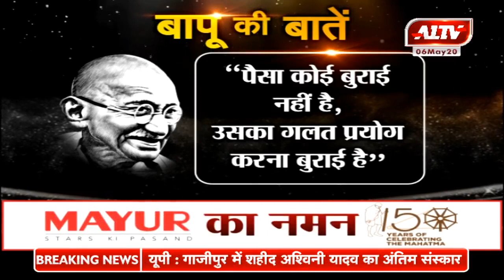बापू की बातें